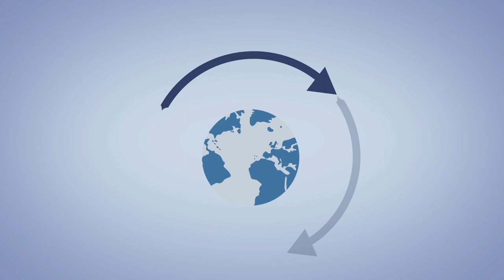La Economía Digital y las Mipyme en Colombia